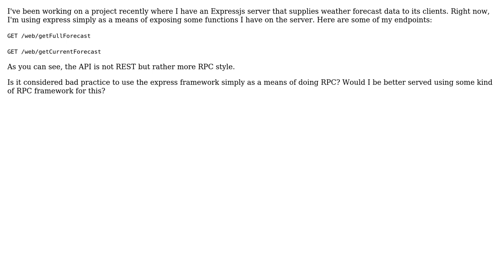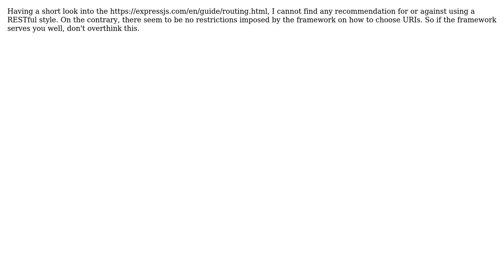Software Engineering: RPC with Express JS?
With thanks & praise to God, and with thanks to the many people who have made this project possible! | Content (except music & images) licensed under CC BY-SA | Music | Images & others | With thanks to user namarino user Doc Brown and the Stack Exchange Network Trademarks are property of their respective owners. You are responsible for your own actions.